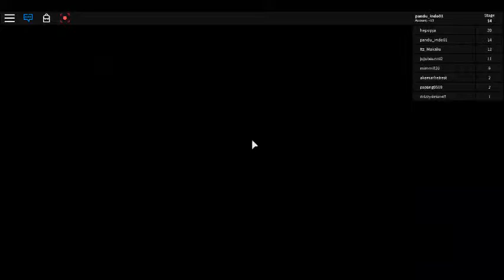Escape From The Evil Dentist Obby !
in this video, some cool escape that i finished From Wolf Gaming !